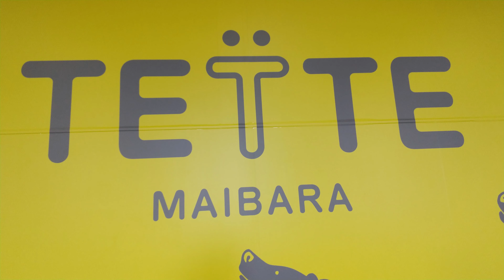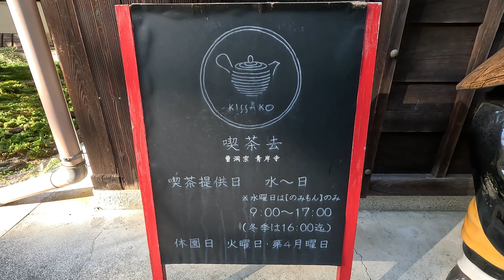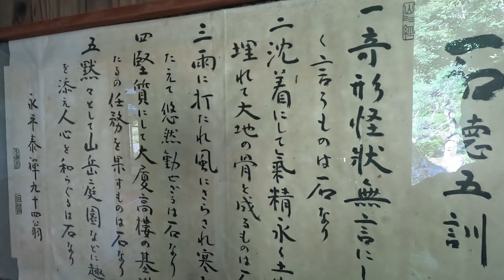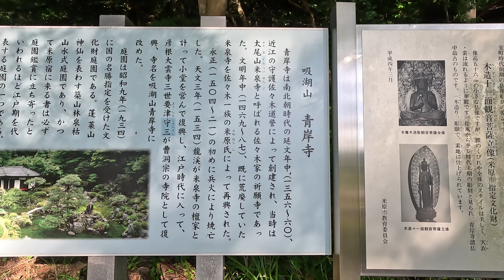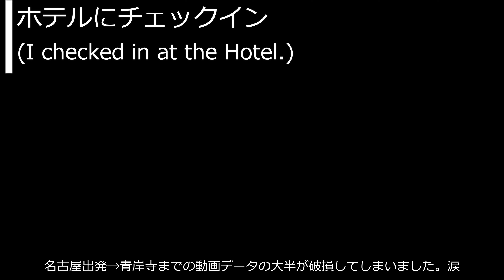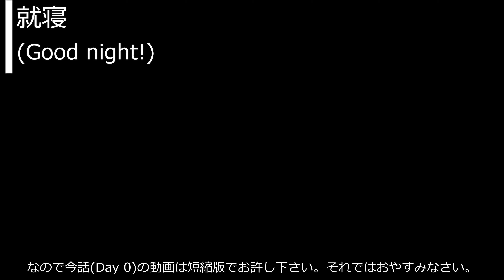【北陸・東北旅行#00】旅の出発点へ・米原駅周辺散策と琵琶湖の幸を堪能◆2023.09.24◆名古屋→米原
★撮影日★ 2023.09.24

★目次★
　00:57 旅の出発点へ(Google Map)
　01:18 本日の目的地周辺散策
　05:05 夕食
　05:58 悲しいお知らせ
　06:09 次回予告
　06:24 本日の行程